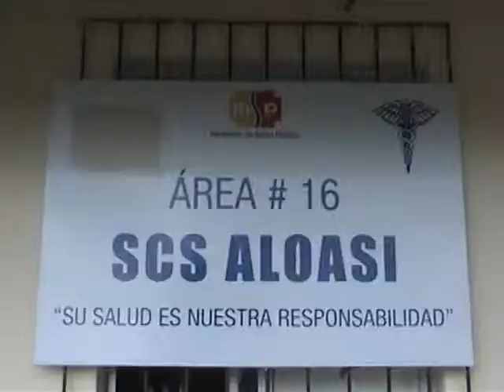SUBCENTRO DE ALOASI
EL SUBCENTRO DE ALOASÍ, PERTENECIENTE AL AREA DE SALUD NUMERO  16,  CADA DIA ATIENDE A MÁS Y MÁS PACIENTES. UNA DE LAS ESPECIALIDADES ES LA OBSTETRICIA QUIENES HACEN UN LLAMADO A LAS MUJERES DEL SECTOR PARA QUE SE REALICEN LOS CHEQUEOS CORRESPONDIENTES.